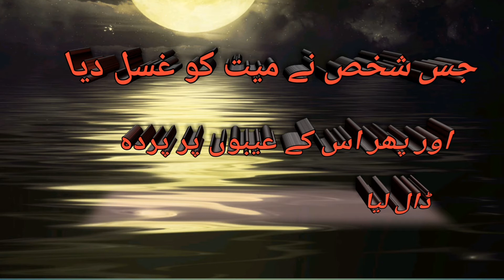Murde ko Ghusal Dene Ka Sawab |Hadees In Urdu|| REAL ISLAM 95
Assalamu Alikum
Hi friends
My Name iS Muhammad Usman Ghani.

ya video islamic sawal jawab se mutaliq hai
is videos me ap ko islam k about information batai jati hai
ap k question answer ka jawab diya gya hai
islam ko seekhna har musalman ourat per farz hai
haqiqi islam k bare main malommat k liye quran hadees ko follow kare .
ap meri video ko dekhe or islam ko learn ka yahi sab se bari kamyabi hai
is video main murde k mutaliq hadees bayan ki gai hai